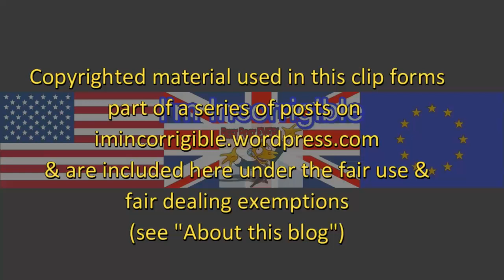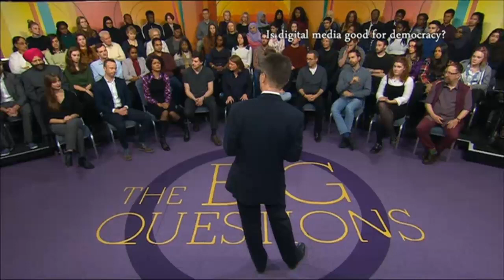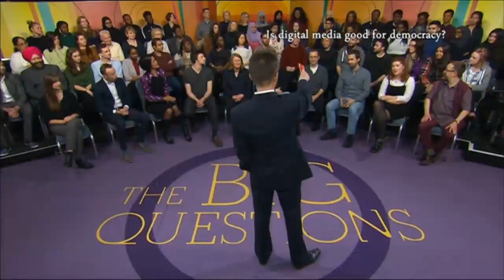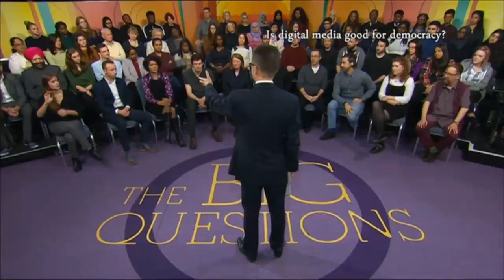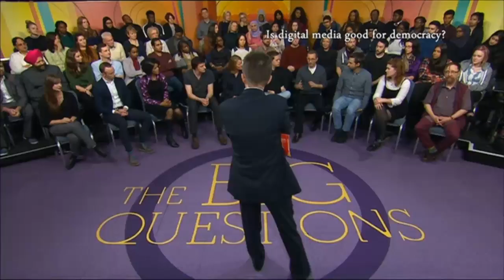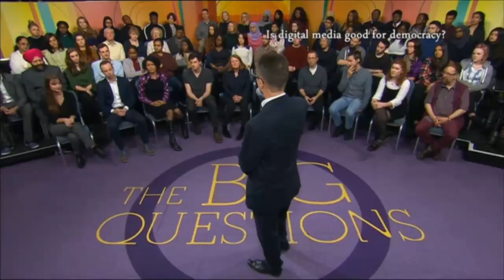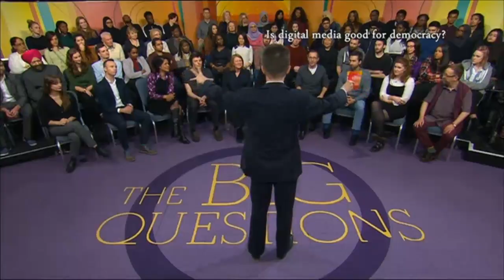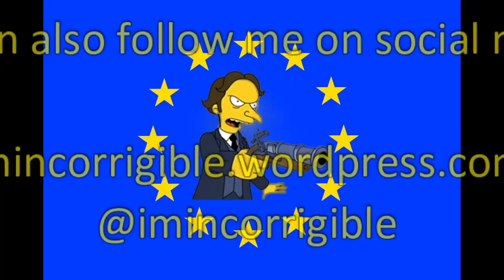Is social media good for democracy?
The Big Questions 15 January 2017